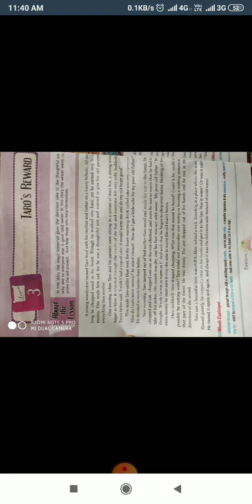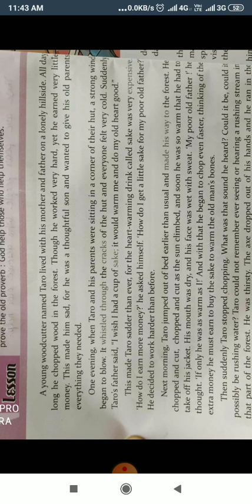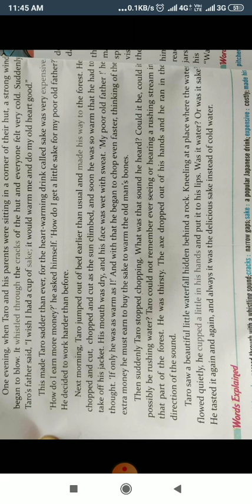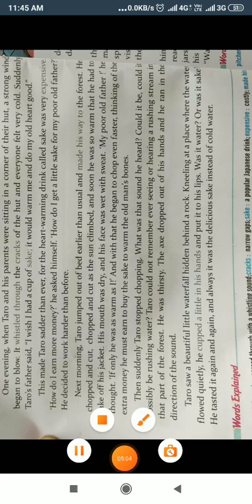English medium class 7th Subject EnglishTopic"Taro's Reward part 2"